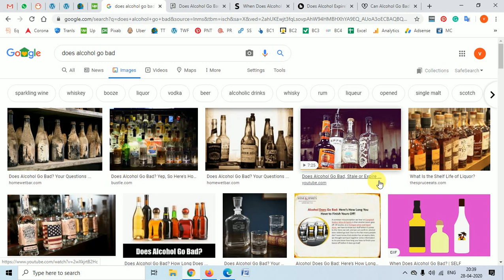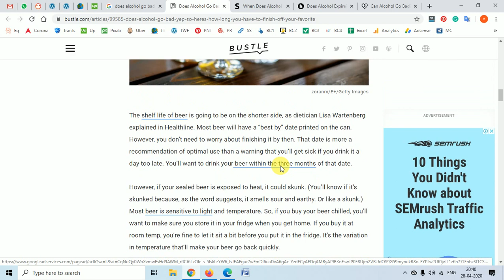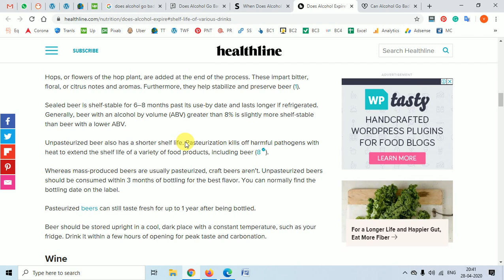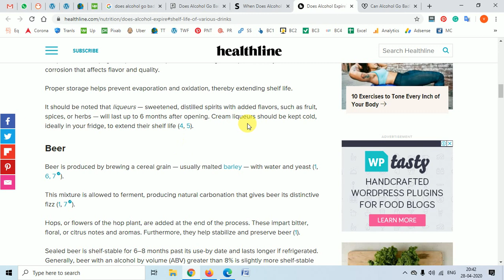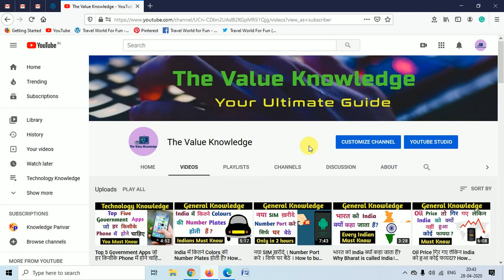क्या शराब कभी ख़राब नहीं होती? शराब की Expiry क्या हैं? What is Expiry date of Wine? Does Wine go bad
In this video, we have discussed does alcohol or wine really goes bad? What is the expiry date of alcoholic drinks?